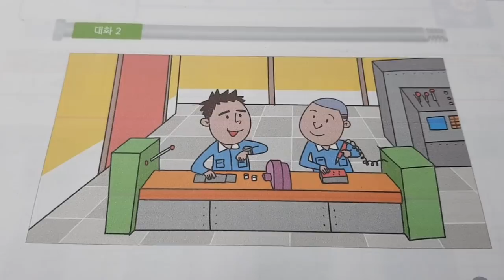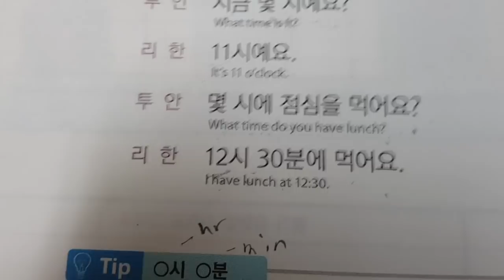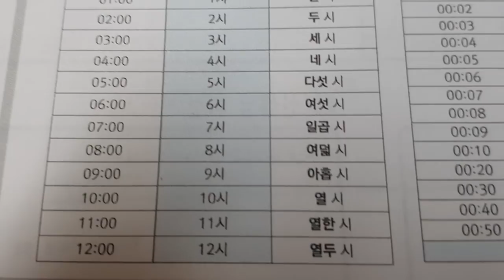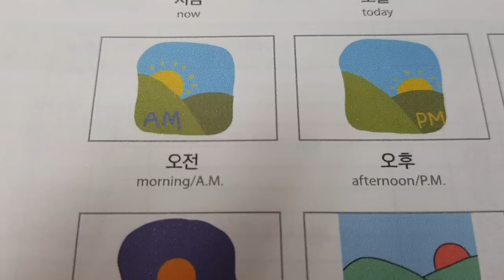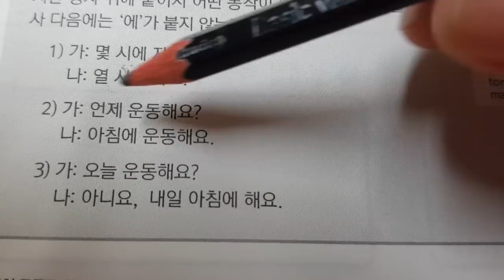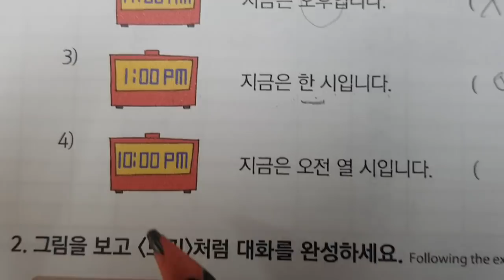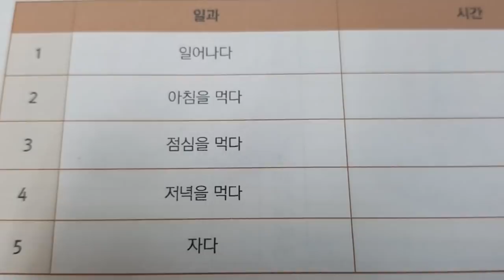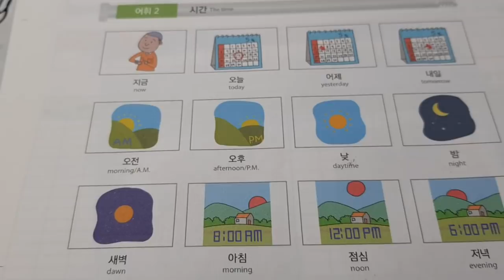Self-study EPS-TOPIK 8B in Filipino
How to say time in Korean?